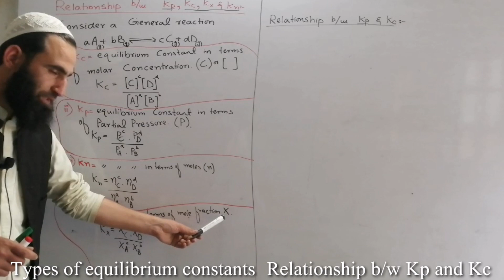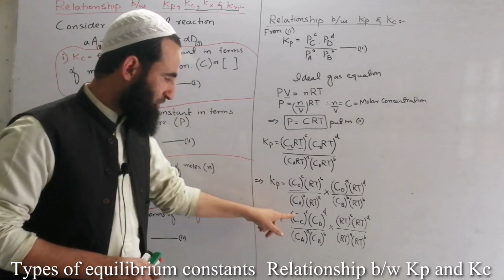Types of equilibrium constants 11th | Relationshio between Kp and Kc